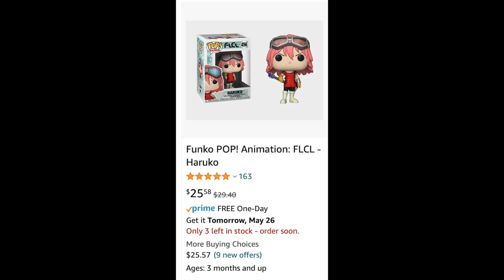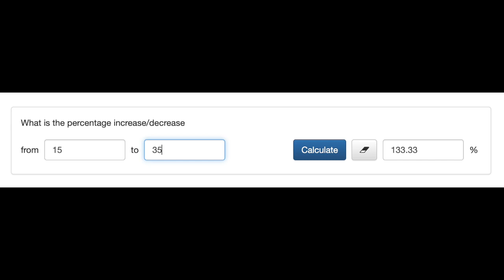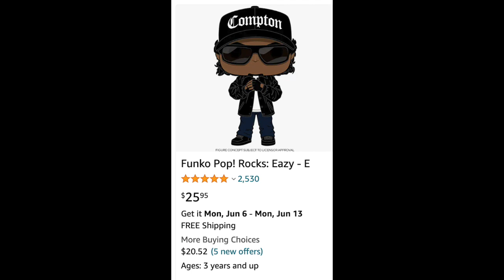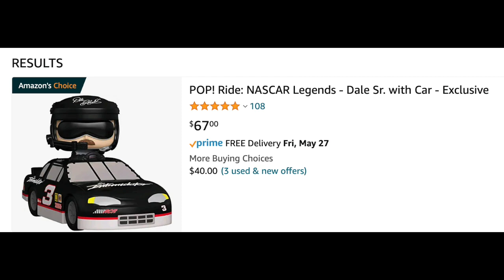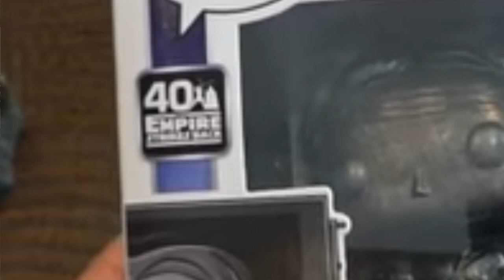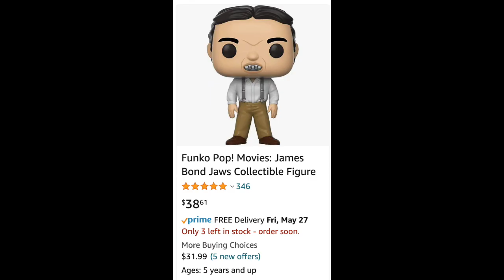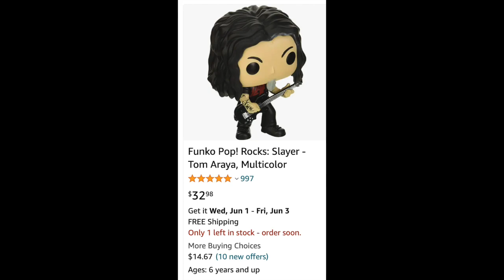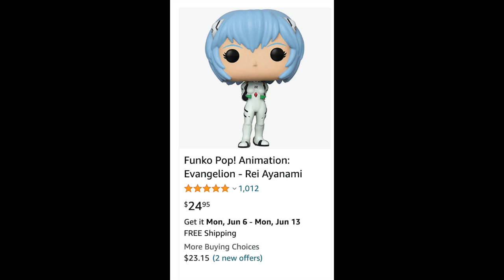Funko Pops that will Rise in Value: Was I Right or Wrong?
"Buy low and sell high when it comes to Funko Pops."
- Warren Buffet

I look back at some of my picks for Funko Pops that I thought would rise in value or would be good for people to invest in.